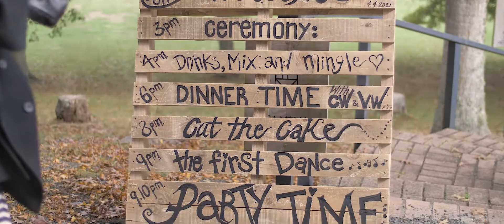Auckland Wedding Video - The Hunting Lodge Wedding Film Teaser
NZ wedding video teaser for Craig + Vanessa at the premier wedding venue The Hunting Lodge in Waimauku, Auckland, New Zealand and filmed by Auckland wedding videography and photography team Moving Films. to see more amazing wedding videos.